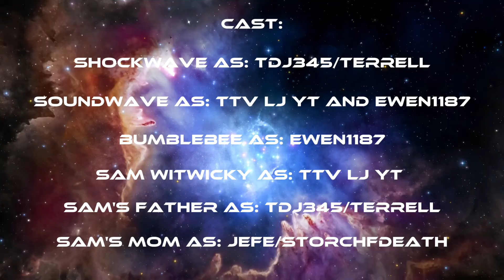Fortnite Roleplay | Transformers Omega | S1 E3 | Driving into much trouble... (Transformers Custom)